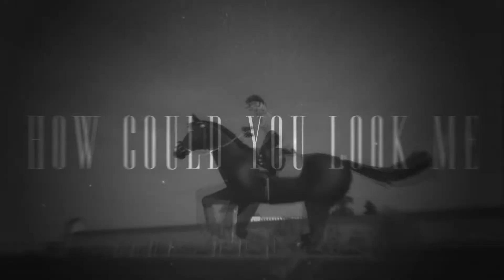[SSO] - Everything;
Wowza i kinda like this vid :D

✂️ Editor; Svp14+Plugins
🎥 Recorder; Fraps
☁️ Server; Strawberry Meadow NE2
inspo; -

Music; nothing,nowhere. - everything

Credit's to Zanbiaq for her beautiful clips :D xD
Greetings :3
- shade

''𝒯𝒽𝑒 𝑜𝓃𝑒 𝓌𝒽𝑜 𝓃𝑒𝓋𝑒𝓇 𝓈𝒽𝑜𝓌𝓈 𝒽𝑒𝓇 𝒻𝒶𝒸𝑒''